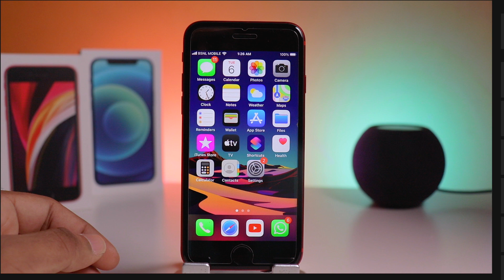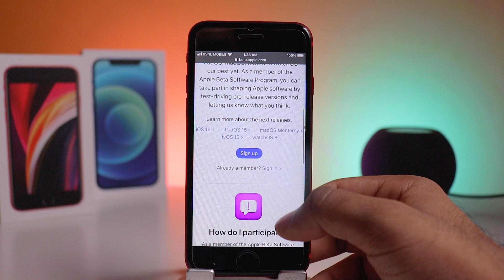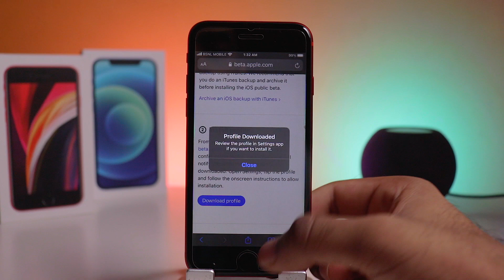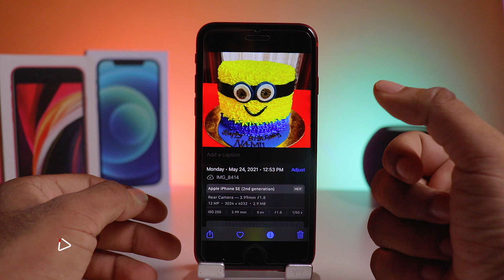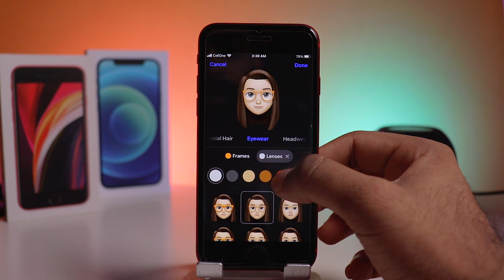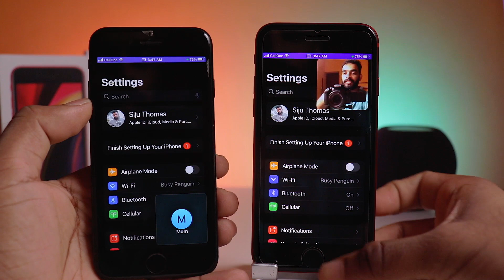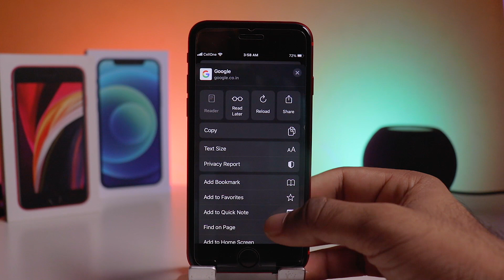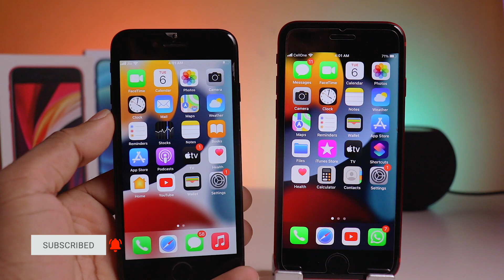iOS 15 Public Beta Released- in Malayalam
▬ STAY UP-TO-DATE! ▬